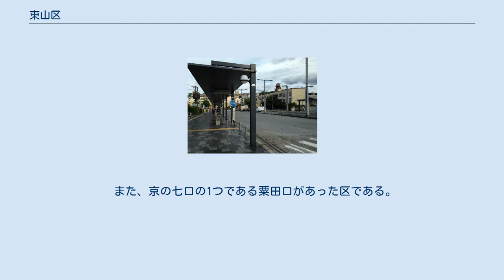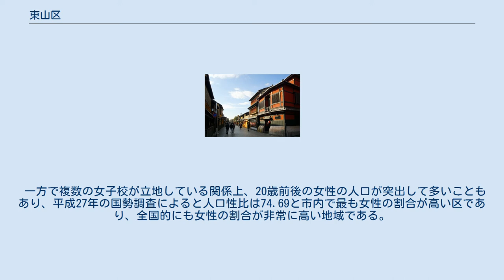東山区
東山区（ひがしやまく）は、京都市を構成する11区のうちのひとつ。
 区内には、祇園などの歓楽街や三条京阪周辺などの繁華街があり、京都市の都心部を隣接する下京区・中京区・上京区と共に形成している。
 鴨川左岸の平野部は、古くから市街化されているが、東山西麓には大規模な寺社が林立する。
 また、京の七口の1つである粟田口があった区である。
 景観条例等の規制が比較的厳しいこともあって、他の区で見られるような山間部の住宅開発は行われていない。
 東山から見た八坂の塔 祇園を流れる白川 山地 河川 人口は市内11区の中で最も少ない。
また、65歳以上の高齢者比率は11区中最も高く、全国の政令指定都市の行政区の中でも6番目に高い。
 一方で複数の女子校が立地している関係上、20歳前後の女性の人口が突出して多いこともあり、平成27年の国勢調査によると人口性比は74.69と市内で最も女性の割合が高い区であり、全国的にも女性の割合が非常に高い地域である。
 馬町　空襲の地 区役所 東山警察署 東山郵便局 商業 中継局 旧・市立六原小学校 保育園 三条京阪バスターミナル 路線バス 高速道路 三条白川にある、現存では京都で最古の道標 巽橋 祇園甲部 産寧坂 京都国立博物館